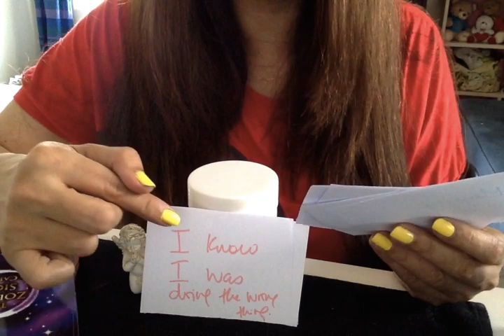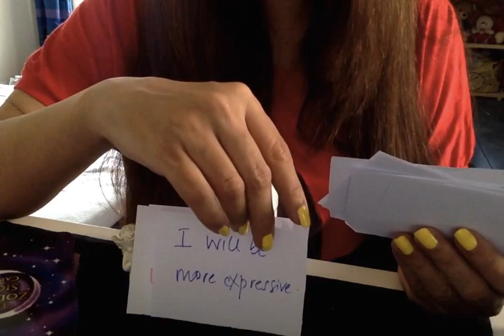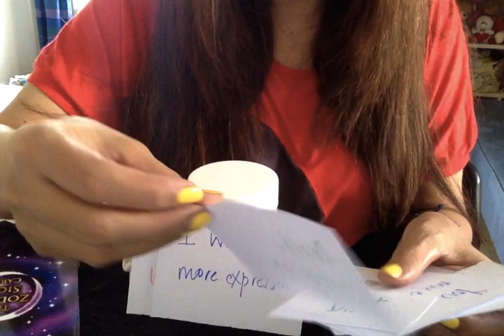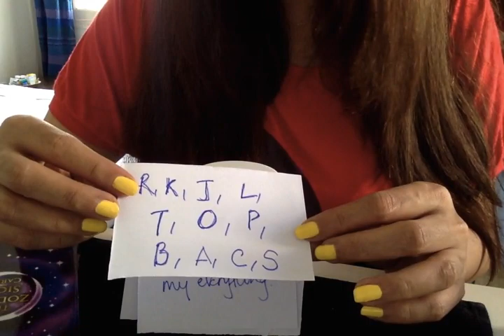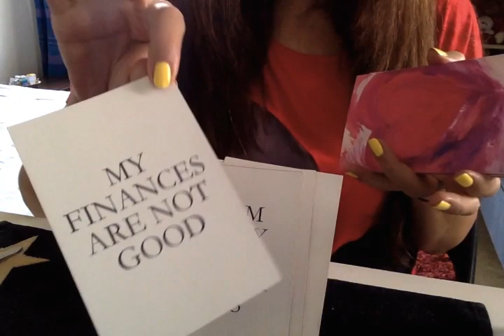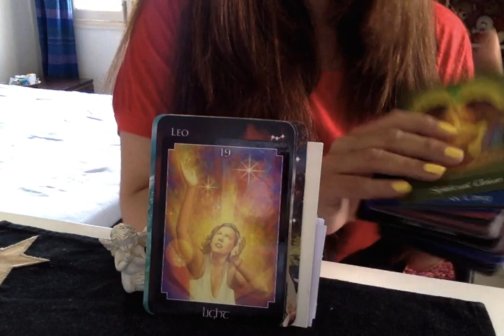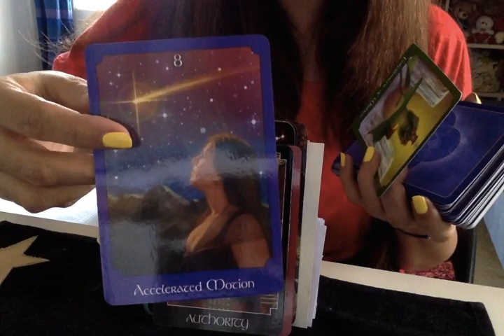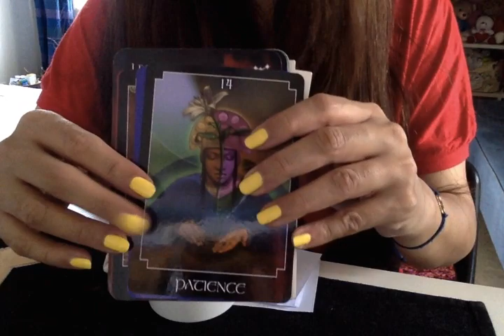💖Your person's CURRENT FEELINGS. What they'll say to u soon! Exact time of call. Letters/numbers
Cord cutting
Mediumship